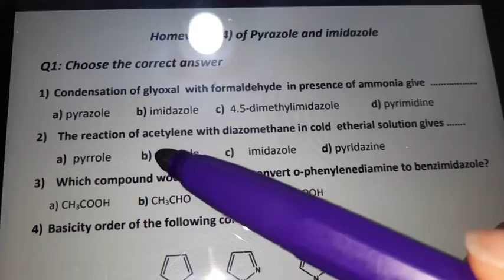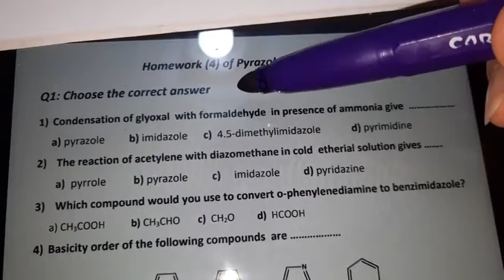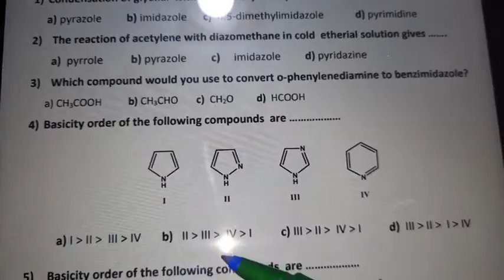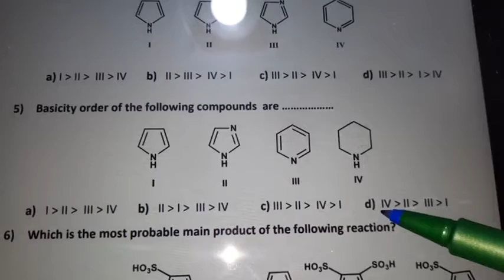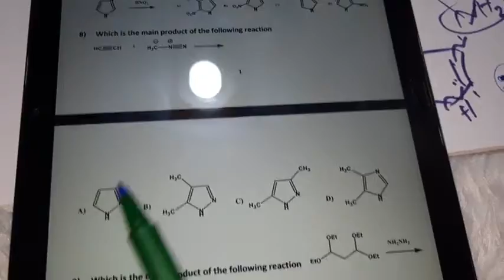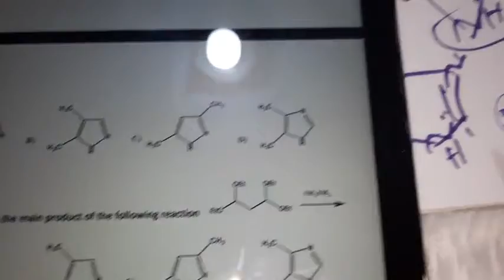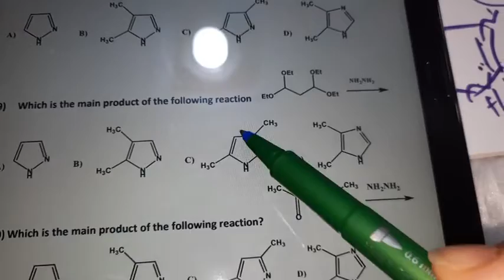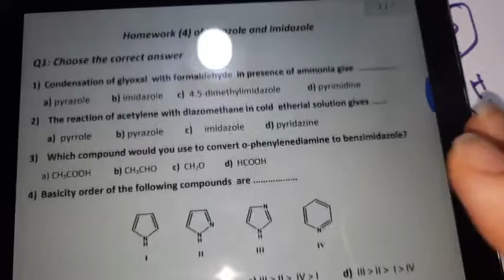pyrazole & imidazole ... شرح بالعربي بكل سهووووووولة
كيمياء كيمياء
isomerism isomer#تفاعلات_النزع
تحضير_ الامينات
تحضير_ الفينول
تحضير _الكحولات
تسمية_الامينات# ،